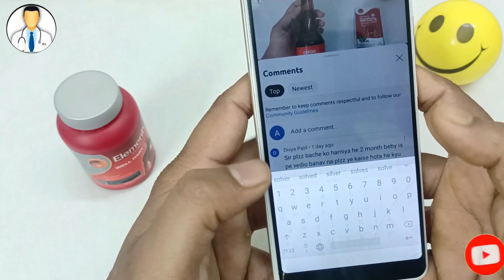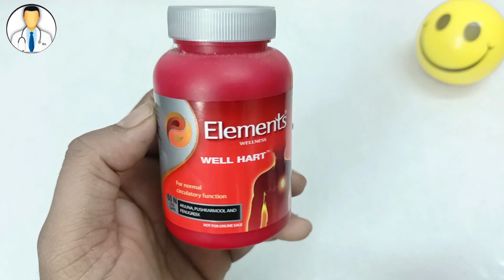Healthy Heart Tips: हार्ट अटैक से बचने के लिए क्या करने होंगे उपाय ? | well heart review